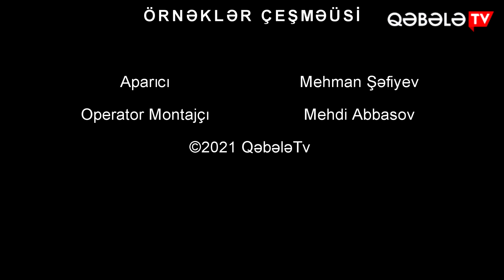"ÖRNƏKLƏR ÇEŞMƏSİ" ATAYA HÖRMƏT - QƏBƏLƏ TV